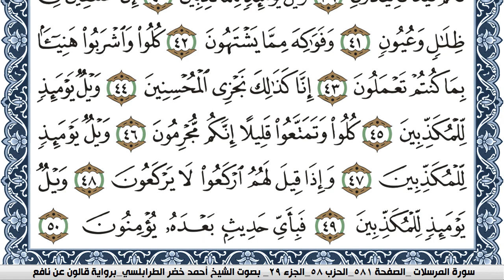سورة المرسلات احمد الطرابلسي Surah Al Morssalat برواية قالون عن نافع